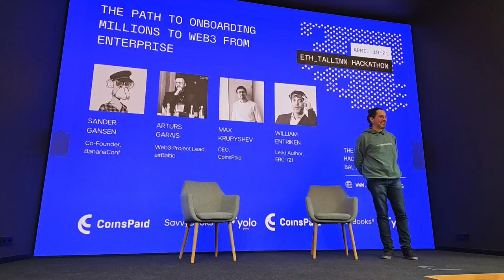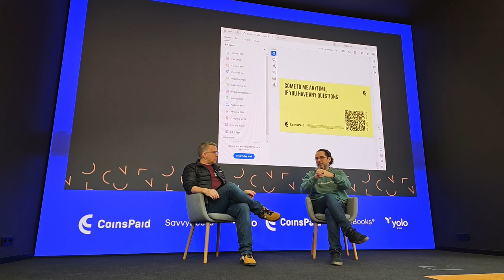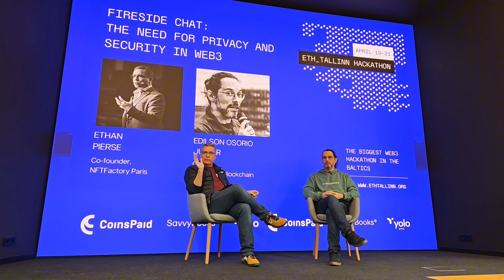Fireside Chat: The Need for Privacy and Security in Web3 - ETH Tallinn April/2024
Join us for a deep dive into the critical issues of privacy and security in the fast-evolving world of Web 3.0. In this detailed panel discussion, hosted by Ethan Pierce and featuring cybersecurity expert Edon Soro Jr., we explore a wide range of topics, from the basics of Web 3.0, its impact on digital marketing, to the intricacies of cybersecurity in the blockchain landscape.

What You'll Learn:

- Introduction to Web 3.0 - Get a clear understanding of what Web 3.0 entails and its significance in the current tech landscape.
- Expert Insights - Hear from Ethan Pierce about his journey through venture capital to Web 3.0, and Edilson Osorio Jr.’s extensive experience in cybersecurity.
- Challenges in Web 3.0 - Discuss the challenges of ensuring privacy and security in Web 3.0 applications.
- The Role of AI and Automation - Discover how artificial intelligence and automation are reshaping businesses and their approach to security.
- Impact of Blockchain - Unpack the real-world implications of blockchain technology on businesses and individual privacy.
- Regulatory and Ethical Considerations - Consider the potential regulatory challenges and ethical considerations of digital identities and data privacy.
- CBDCs and Privacy Concerns - Explore the controversial topic of Central Bank Digital Currencies (CBDCs) and their potential impact on personal freedoms.
- Estonia's e-Residency Program - Learn about the benefits and opportunities provided by Estonia's innovative e-Residency program for global digital entrepreneurs.

Chapters:
00:00:00 Introduction: Introduction to the speakers and setup for the conversation.
00:00:49 Ethan's Background: Ethan Pierce introduces his background in digital marketing, venture capital, and his current roles.
00:01:59 Edilson Osorio Jr. Introduction: Edilson Osorio Jr. introduces his expertise in cybersecurity and his engagement with the crypto community.
00:03:15 Cybersecurity and Web 3: Discussion on the importance of privacy and security in the context of Web 3 technologies.
00:04:17 Automation and AI in Business: How bots and AI are utilized to streamline business operations.
00:06:05 The Impact of Blockchain on Business and Privacy: Real-life implications of blockchain technology on business practices and privacy concerns.
00:09:04 Regulatory Concerns and the Future of Digital Identity: Exploring the challenges and future potential of digital identities and privacy in a regulatory framework.
00:11:13 Web 3 and Data Privacy: How Web 3 could enhance or compromise data privacy and security.
00:14:15 Discussing Central Bank Digital Currencies (CBDCs): Potential issues and implications of CBDCs on personal freedom and privacy.
00:20:16 Advantages of e-Residency in Estonia: Benefits of Estonia's e-Residency program for digital entrepreneurs.